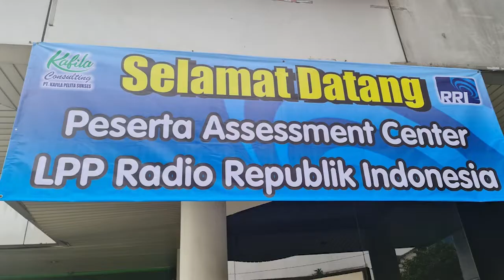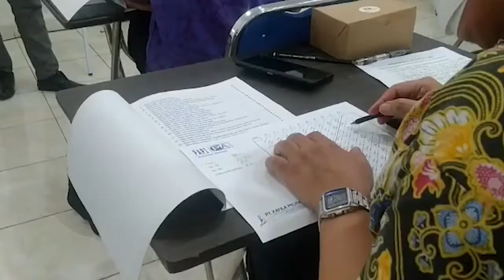Assessment Kepala LPP RADIO REPUBLIK INDONESIA ESELON III DAN CALON ESELON II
Dokumentasi Assessment Kepala LPP RRI ESELON III dan Calon ESELON II.

Klien: Radio Republik Indonesia
Tanggal Training: 22 - 23 Juni 2022
Tempat Training: Kafila Business Center Jakarta